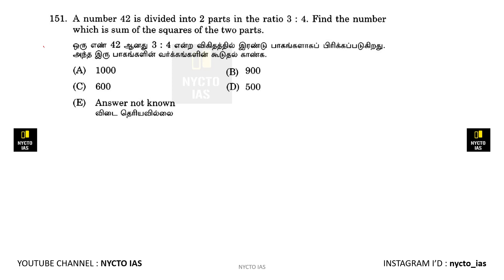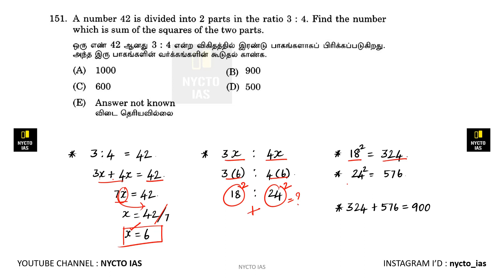A number 42 is divided into 2 parts in the ratio 3: 4. Find the number which is sum of the squares..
A number 42 is divided into 2 parts in the ratio 3: 4. Find the number which is sum of the squares of the two parts